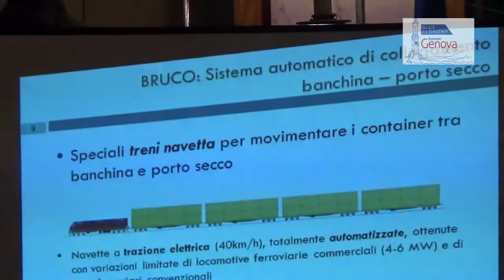Bruno Musso, Presidente, Gruppo Grendi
Che cos'è il "Bruco"? Da anni Bruno Musso propone un sistema di trasporto container che consentirebbe di fare il grosso del lavoro oltreappennino